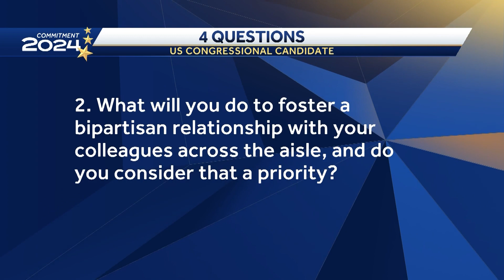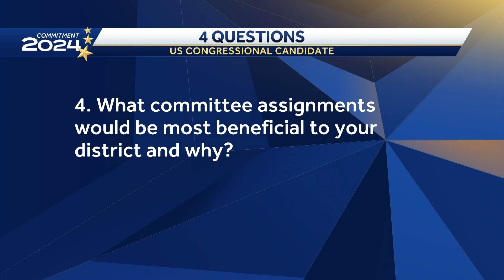Republican Phil Healy is running for US House District 3